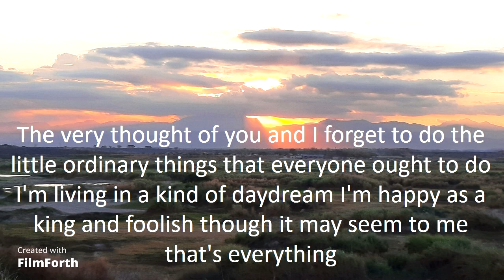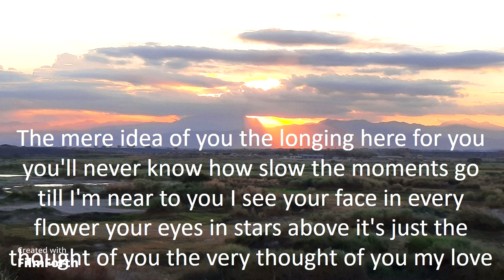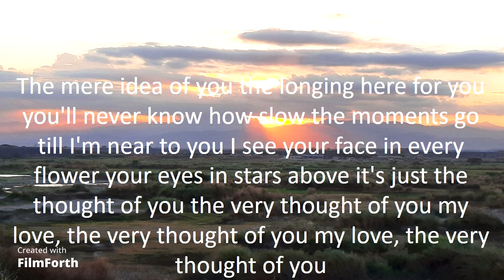Rod Stewart - The Very Thought of You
The Very Thought of You (2002)
Artist: Rod Stewart
Songwriter: Ray Noble